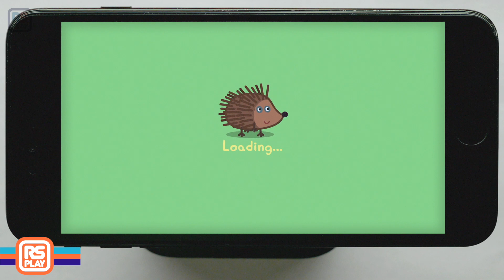Go Sledding & make Snow Man Daddy Pig with Peppa & George!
How fast can we go with Peppa and George on the snow hills. Let's make a snowman that looks like daddy pig! Peppa and George are in the kitchen baking cakes to stay warm!